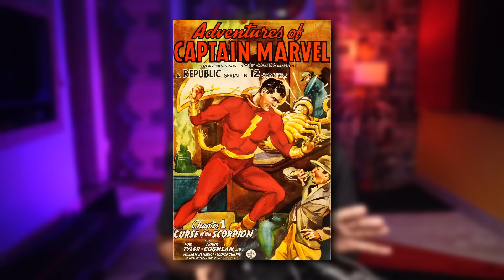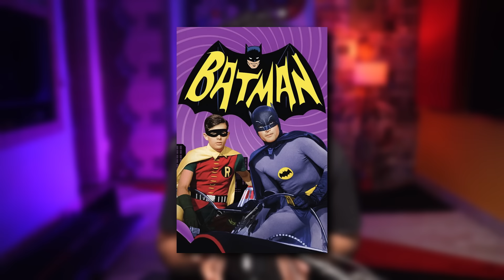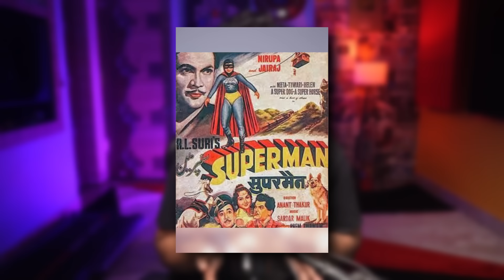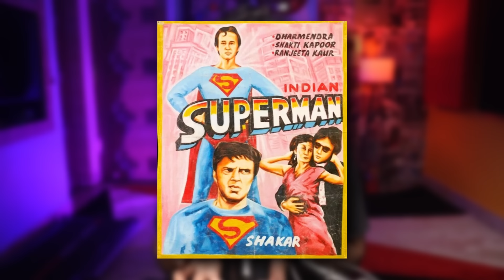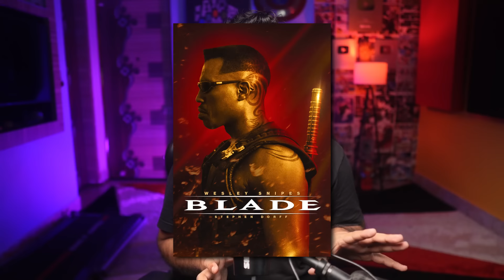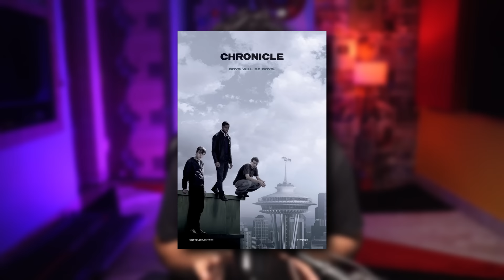SUPERHERO MOVIES - A Detailed Cinematic History 🔥